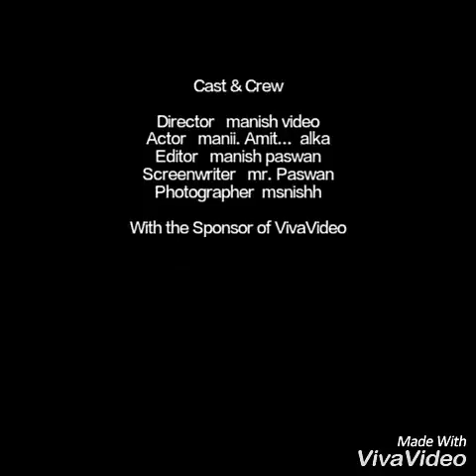Funny video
Manish